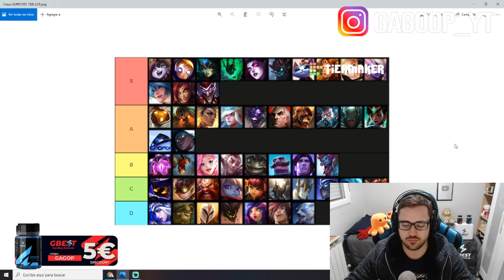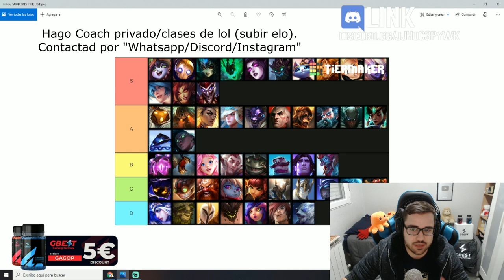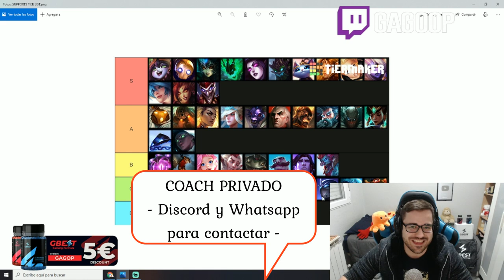TIER LIST LOL 2021 [PARCHE 11.23] | MEJORES CAMPEONES SUPPORT del META ACTUAL S11 | GUÍA LOL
00:00 Comienzo
01:09 Tier List Support
12:05 Coach Privado (clases de LOL)

🏆  PARA CONSEGUIR 2.000 RP (SIRVE PARA EUW/LAS/LAN) TIENES QUE :
2. LE DAS A "SEGUIR" Y ACTIVAS LA "CAMPANITA" PARA RECIBIR NOTIFICACIONES.
3. ATENTO A CUANDO HAGA DIRECTO, MÍRALO, Y ACUMULA "GAGO POINTS". CON 10.000 PUEDES CANJEARLOS PARA ENTRAR EN EL SORTEO DE 1.000 RP SOLO CON VER MIS DIRECTOS :D